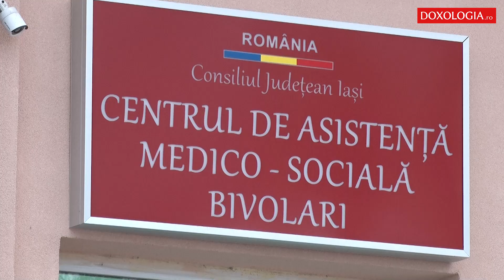Capela Centrului de bătrâni Bivolari a fost resfințită